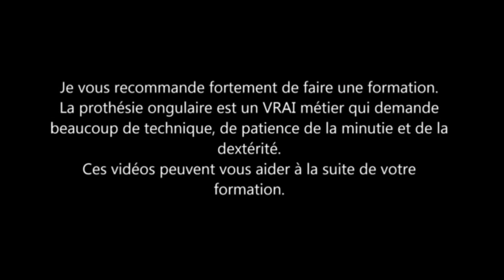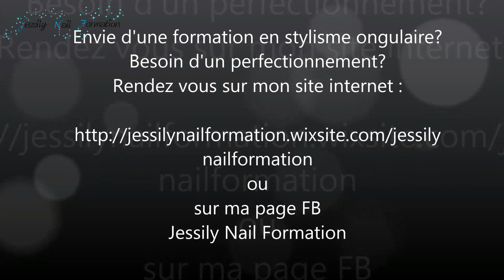Ongle en gel "Remplissage en résine coffin avec ONGLEMOD"